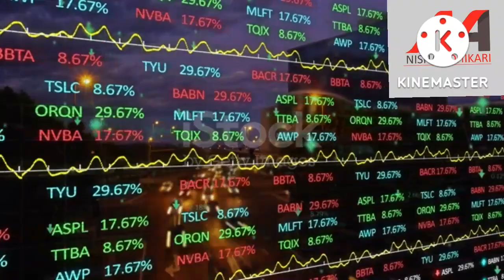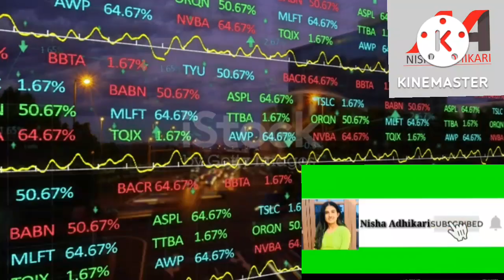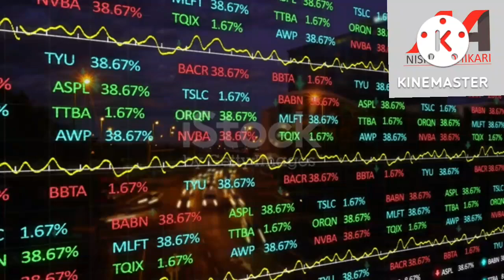कहिलेबाट दोस्रोबजारमा कारोबार सुरु गर्दै छ!Pepole power company!opeaning Range!share market news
people power company news
upcoming ipo news today
Nepali share market news
Daily share market information
share market news
Nepse Daily updated news
stock market nepal
ipo news.
share market news
Right shar news
stock news
Ipo full information
stock news.
Stock news 2022
secondary market news
Nisha Adhikari
Ipo information
share market full knowledge
stock news